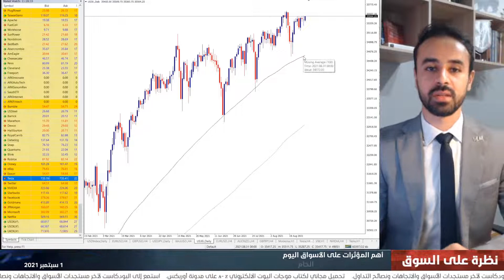التقرير اليومي للأسواق 01-09-2021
بيانات اقتصادية هامة تحدد اتجاه الدولار الأمريكي حتى نهاية الأسبوع الجاري، في حين يشهد الذهب استقراراً. تابعوا المزيد من التفاصيل في النظرة اليومية للأسواق مع عاصم منصور.